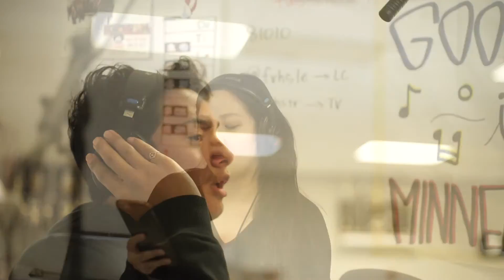S15 Ep 15 Voice Promo